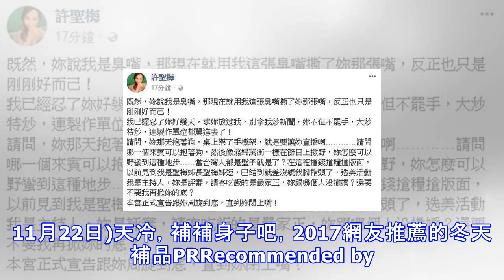被罵臭嘴受不了 許聖梅反譙海倫清桃「撕了妳那張嘴」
被罵臭嘴受不了 許聖梅反譙海倫清桃「撕了妳那張嘴」 許聖梅臉書全文。（圖／翻攝自許聖梅臉書） 名嘴許聖梅和海倫清桃日前錄談話性節目槓上，兩人互嗆多天，搶盡媒體版面，許聖梅今（22日）發文懇求媒體，不要配合海倫清桃炒作，並喊話對方：「可以不要再拿我炒新聞嗎？」表示不再做任何回應。但稍早海倫清桃召開記者會後，許聖梅又相當憤怒說：「本宮正式宣告跟妳周旋到底，直到妳閉上嘴！」 許聖梅哪裡汙衊她？海倫清桃記者會委屈泛淚這樣說… 海倫清桃剛召開記者會，控許聖梅不斷拿她刷存在感，指對方捏造事實汙衊她，讓她不能接受。而記者會一結束，許聖梅就在臉書發文，對於自己之前被罵臭嘴一事仍很介意，「既然，妳說我是臭嘴，那...